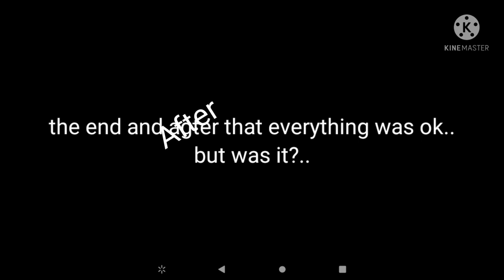other feiends part 2